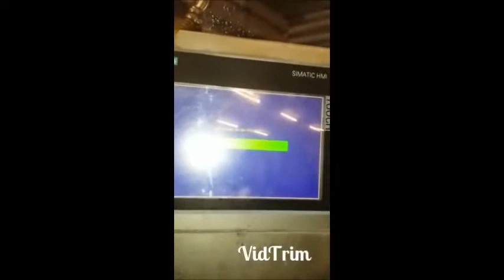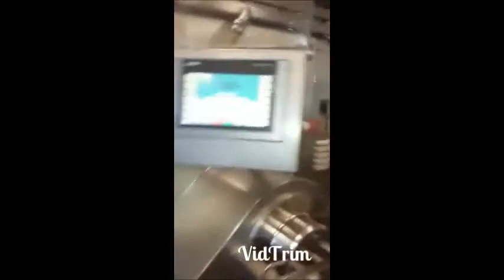553-182: Inotec emulsifier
Inotec emulsifier, type: I225CDVMP-132, machine number: 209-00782, year of construction: 2009, 400 V, 3 Ph, 50 Hz, 285 A, 173 kW, 197 kVa, Busch vacuum pump, type: RA 0040 F 503, number: 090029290, capacity: 40 m³ per hour, pressure: 0,1 hPa, dimensions: 1700 mm x 2700 mm x 2200 mm.